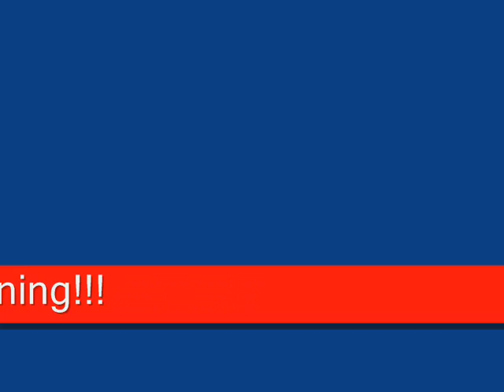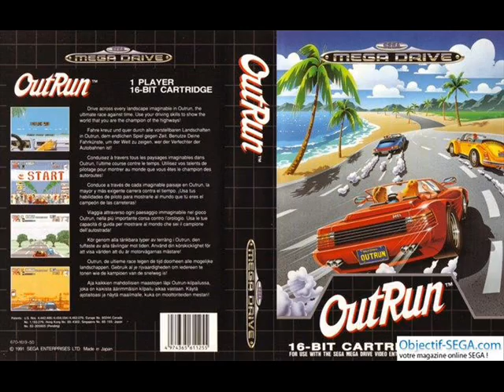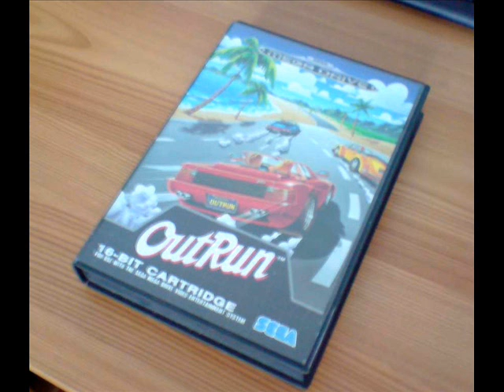sega mega drive - outrun - Magical Sound Shower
securities of any game if you want just ask !

se avete richieste di ost di qualche gioco specialmente sega mega drive non esitate a chiedere!